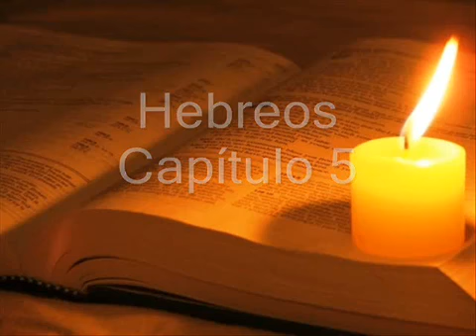HEBREOS (COMPLETO): BIBLIA HABLADA Y DRAMATIZADA NVI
Biblia hablada.